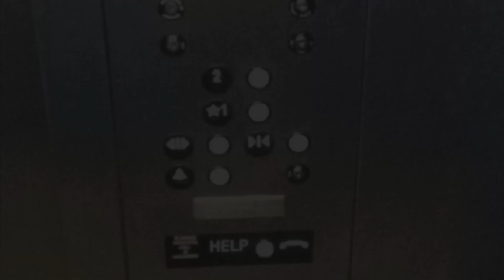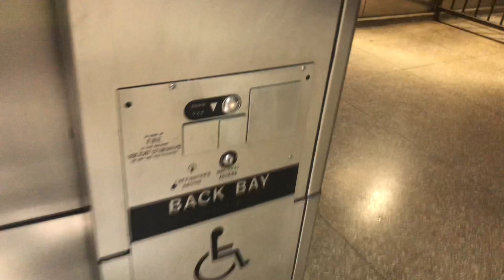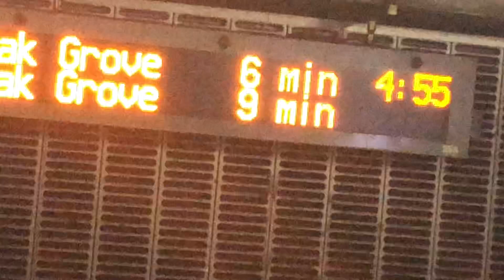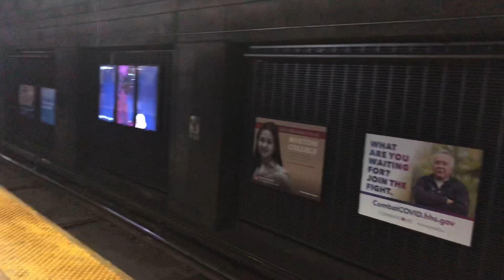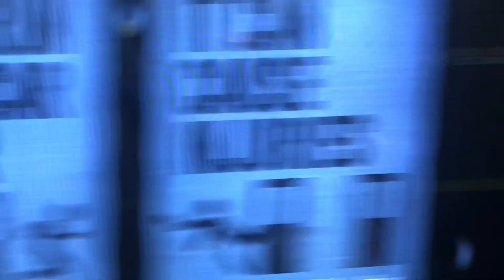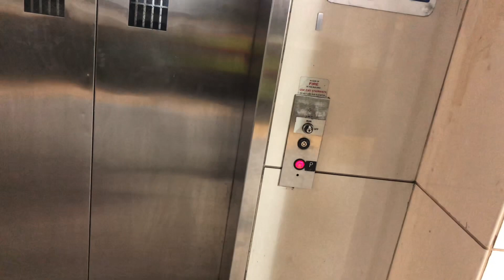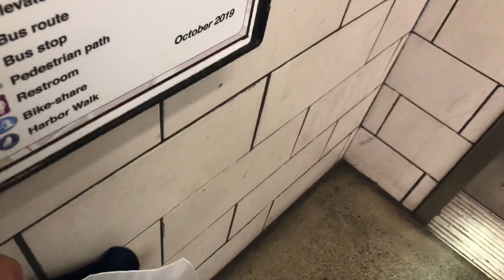A Ride on MBTA Orange Line from Back Bay to North Station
11/12/21: heads a trip leaving Back Bay on a rainy evening.